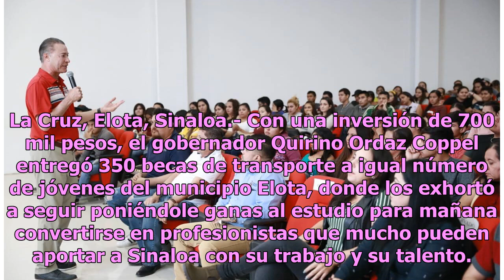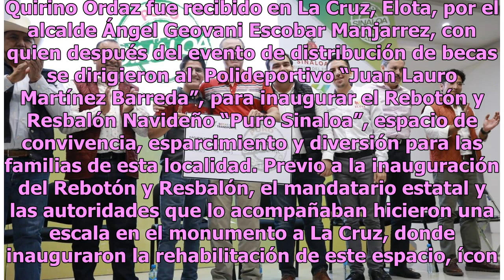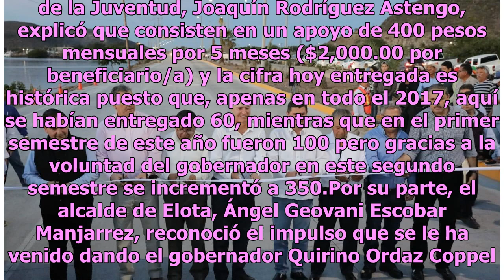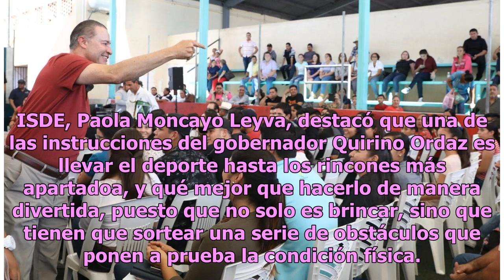Gobernador entrega 350 becas de transporte a estudiantes en Elota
La Cruz, Elota, Sinaloa.- Con una inversión de 700 mil pesos, el gobernador Quirino Ordaz Coppel entregó 350 becas de transporte a igual número de jóvenes del municipio Elota, donde los exhortó a seguir poniéndole ganas al estudio para mañana convertirse en profesionistas que mucho pueden aportar a ...